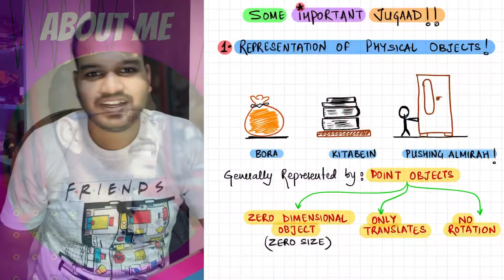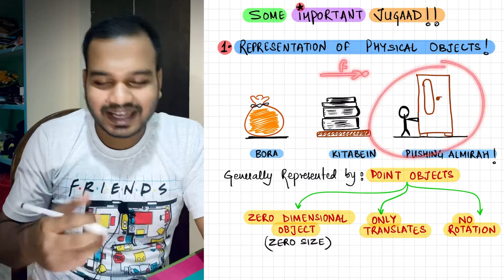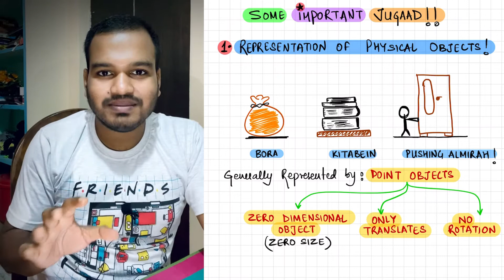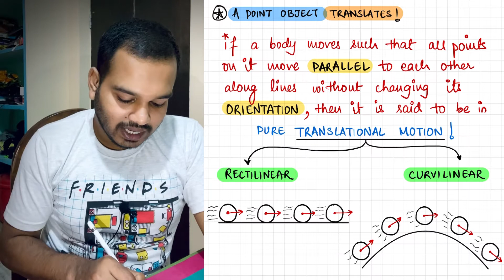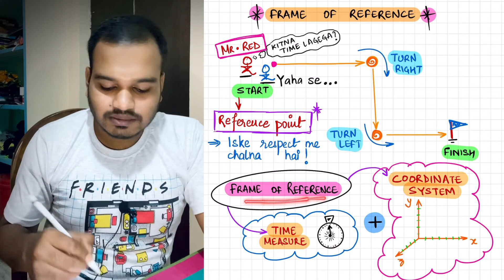Point Object | Frame of Reference | Translation Types | Kinematics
Hi
I am Ankit Bala, a Mechanical Engineer from IIT (BHU), Varanasi & I am a professional Physics Teacher.

Most important assumptions (jugaad!) of physics that helps us to simplify and speedify our work and understanding of every are explained in this one!!

Hope you learn something valuable today!

Be safe
Take care